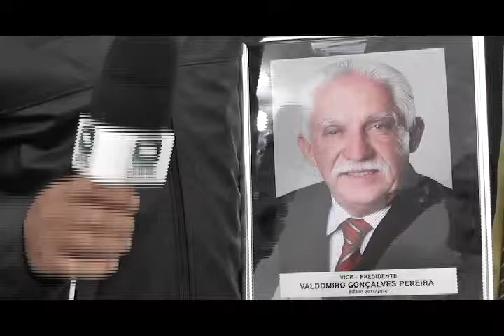VEREADOR VALDOMIRO COMEMORA IDADE NOVA EM GRANDE ESTILO